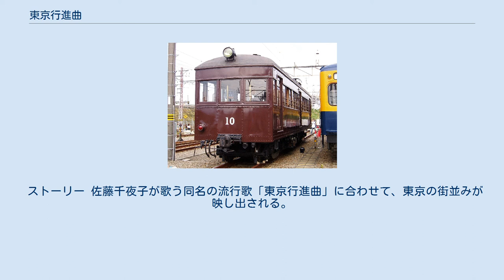東京行進曲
『東京行進曲』（とうきょうこうしんきょく）は、菊池寛の小説。
または同小説を映画化した日本の映画作品、その映画の主題歌。
1929年の無声映画で監督は溝口健二。
1927年の五所平之助監督の同名の映画とは無関係。
 大衆雑誌『キング』の1928年6月号-1929年10月号に連載。
資産家と、腹違いの姉妹との悲恋がテーマである。
完結前に映画化されたが（後述）、その後発表されたラストは映画の主題歌の影響を受けた、と指摘される。
 完結直後の1929年12月には帝劇により戯曲として上演されており、内容はほぼ原作に沿いながらも映画の主題歌を最後に歌うなど、主題歌の影響が強く見られた。
 「行進曲」という言葉は、本来はマーチの訳語であるが、1928年1月、神戸・京都・大阪の松竹座で映画の幕間劇として上演された岡田嘉子一座の「道頓堀行進曲」や、その主題歌である同名曲が人気となり、それ以後、新聞の社会面や映画・レコードの題名など様々な場面で用いられるようになり、一種の流行語となっていた。
 「小田急」小田原急行鉄道の当時の電車（復元） 作詞西條八十、作曲中山晋平、唄佐藤千夜子。
本作以前の日本においてもヒット曲映画化作品は多くみられたものの、はっきりと映画主題歌として作られた楽曲としては日本で最初の成功例とされ、「日本の映画主題歌（映画とタイアップした曲）の第1号」とみなされている。
映画公開の1か月前、1929年（昭和4年）5月1日にビクターレコードから発売され、25万枚を売り上げた。
B面曲は『紅屋の娘』。
レコード品番は50755-A（東京行進曲）、50755-B（紅屋の娘）。
 モボ・モガが行き交う昭和初期の開放的な銀座の風俗が唄われている。
ただし、西條自身は詩の内容について「不合理に膨張した経済生活の下に乱舞してゐる浮華な現代の首都人の生活のジャズ的諷刺詩」と言っており、原作とは関連をほとんど持っていなかった。
 1番の歌詞で「ダンサーの涙雨」となっているところは初め「彼女の涙雨」だったが、中山の注文により書き直された。
 4番の「いっそ小田急（おだきゅ）で逃げましょか」という歌詞から「小田急（おだきゅ）る」という言葉が当時流行った。
その時、小田急の重役がレコード会社に「『東京行進曲』の製作責任者を出せ!」と怒鳴り込んできた。
当時小田急はまだ通称で、「小田原急行鉄道」が社名であったため、略された上に「駆け落ち電車」とは何事だ、ということである。
その後社名が正式に小田急電鉄に改称されると、「会社の宣伝になった」ということで、西條八十は小田急電鉄から終身有効の「優待乗車証」が支給された。
4番の「シネマ見ましょか お茶飲みましょか いっそ小田急で逃げましょか」の部分は、西條の原案では「長い髪してマルクスボーイ 今日も抱える『赤い恋』」だった。
しかしレコード会社はこの歌詞が当局を刺激することになのではと警戒し、西條に頼んで書き直してもらった結果、小田急が登場したのだという。
 1998年11月21日にビクターエンタテインメントからシングルCDとして再発。
カップリングはオリジナルと同じく『紅屋の娘』を収録しているほか、両曲のカラオケも収録されている。
 1929年には、「東京行進曲」のレコードを使用したレコード・トーキー方式による9.5mmフィルムの白黒映画『東京行進曲』が製作された。
製作：服部小型映画研究所。
監督はアマチュア映像作家の服部茂。
現在のミュージッククリップに近いものと言われる。
 アマチュア作品ながら評判になり、要望に応じて複製フィルムを頒布していた。
頒布を中止するまでに100本が複製された。
 2006年、複製フィルムとレコードが東京国立近代美術館フィルムセンター（現・国立映画アーカイブ）に寄贈された。
2008年には複製フィルムを素材として、レコード音声入り35mmフィルムにブロー・アップした。
また、2012年には原盤フィルムが服部の遺族から東京国立近代美術館フィルムセンターに寄贈されている。
 ストーリー 佐藤千夜子が歌う同名の流行歌「東京行進曲」に合わせて、東京の街並みが映し出される。